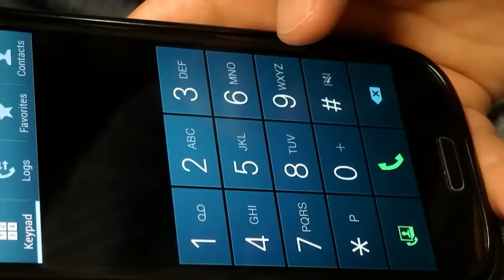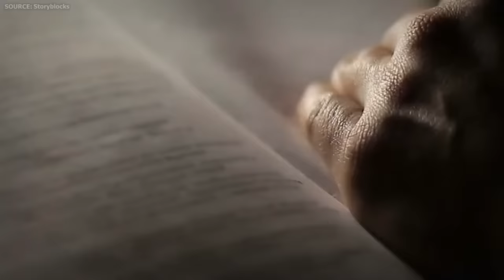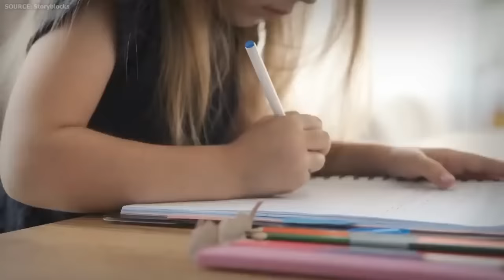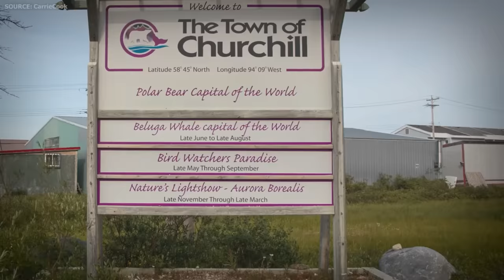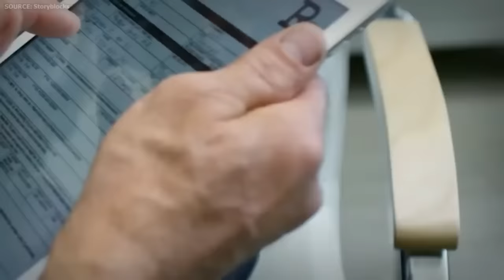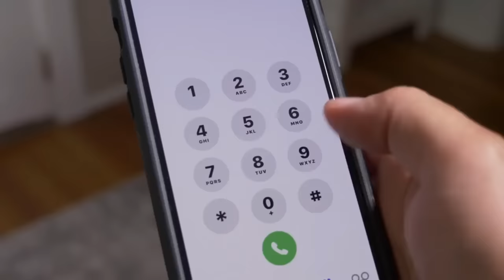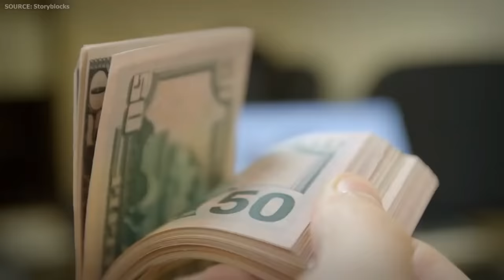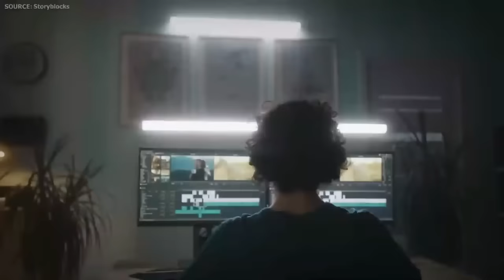Instagram Model Gets FATALLY MAULED By Giant Polar Bear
Out of all bear species, polar bears are considered one of the most aggressive and dangerous, followed by the grizzly bear. Despite being very dangerous, they are also fascinating marine mammals inhabiting the Arctic. However, they are facing one big problem that can also affect us humans— climate change. And now, people, especially animal advocates, are trying their best to take certain measures to conserve the majestic species of polar bears.
Despite their critical situation regarding climate change, we can't deny the fact that polar bear attacks are also on the rise as they have been already finding new places to inhabit and eventually would mostly end up in residential places with people living in there or have been in contact with people who were just trying to study how the current global situation affects them. In this video, we compiled the most bone-chilling and terrifying polar bear stories to date.
Laura Stone had always been drawn to the allure of the Earth's rocky landscapes. As a geologist, she spent her days traversing rugged terrains, studying the secrets held within the layers of stone. Svalbard, a Norwegian archipelago nestled in the Arctic Ocean, had become her latest destination for exploration.